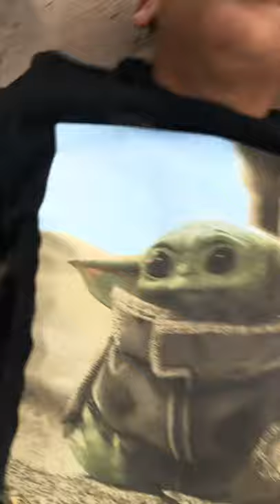I beret my brother